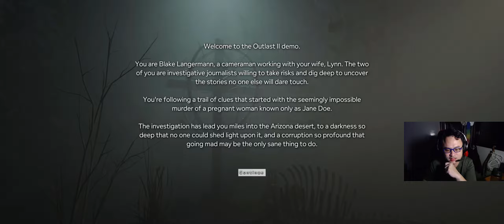Talk Cock, Sing Song, Play Outlast 2 Demo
How do you deal with a horror game? With humor, of course!
Well, the demo was out for free so I guess "why not?"

Sources:
Sadako image from the Baseball first pitch for sadako vs kayako
Gangsta Rap - Nigga Nigga Nigga
Image off Outlast 1